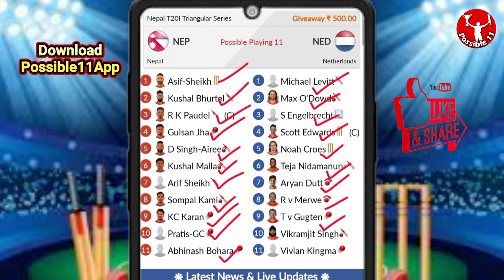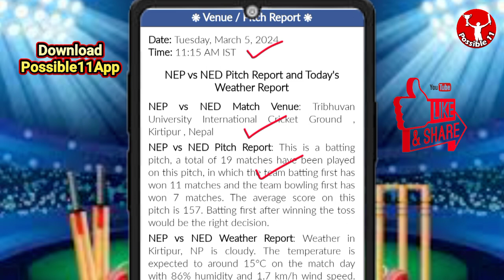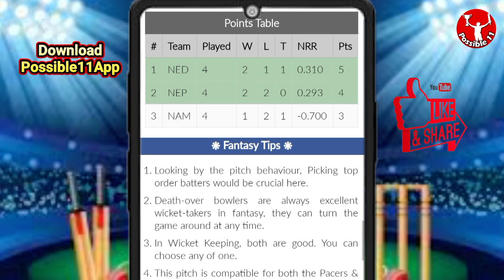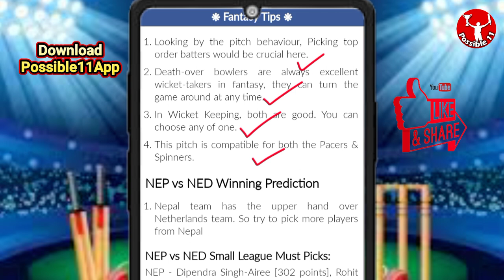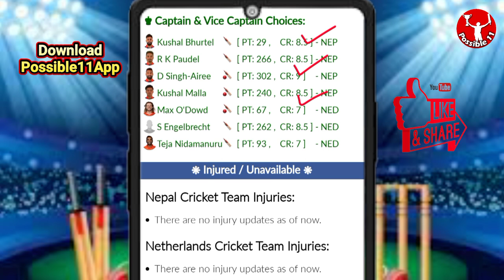NEP vs NED Dream11 Prediction Today Match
NEP vs NED Dream11 Prediction Today Match | NEP vs NED Dream11 Prediction

Nepal vs Netherlands Dream11 Prediction | NEP vs NED Dream11 Prediction | Nepal T20I Triangular Series

NEP vs NED Match Prediction

11:15 AM IST
NEP vs NED D11 Team
NED vs NEP Dream11 prediction
NEP vs NED Dream11 team Prediction
NEP vs NED Dream11 analysis
NEP vs NED Dream11 Nepal T20I Triangular Series
NED vs NEP Dream11 Nepal T20I Triangular Series
NEP vs NED Dream11 experts
NEP vs NED Dream11 Team
NEP vs NED Dream11 team today
Nepal vs Netherlands Dream11
Nepal vs Netherlands
NEP vs NED
Dream11 Today Match Prediction
NED vs NEP
NED vs NEP Dream11
NED vs NEP Dream11 team today
NED vs NEP Dream11 today match
NED vs NEP Dream11 team
NEP vs NED Dream11 Cricket
Nepal vs Netherlands Dream11 prediction
NED vs NEP Dream11 Team prediction
Nepal vs Netherlands Dream11 team
NED vs NEP d11 team
NED vs NEP Dream11team
Netherlands vs Nepal Dream11 Team prediction
Dream11 Today Match
NED vs NEP playing 11
NED vs NEP playing today
NEP vs NED T20 today match playing 11
Dream11 team of today match
NEP vs NED Team Updates
NEP vs NED Dream11 today match
NEP vs NED Dream11 today team
NEP vs NED Dream11 today Prediction
Netherlands vs Nepal Dream11
NEP vs NED Fantasy Team
NEP vs NED Dream11 team of today match
NEP vs NED Dream11 team today match